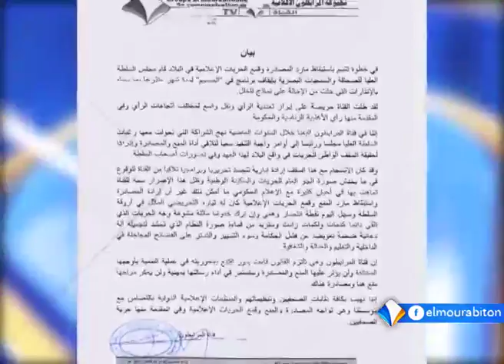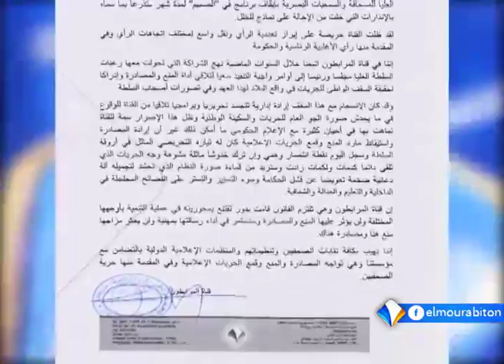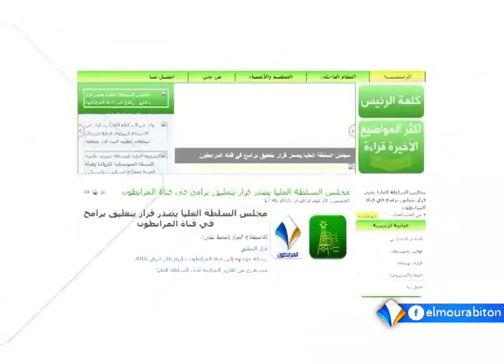| xibaaru sonnika xane|Adema semba koné 19-02-2016|| moraabitunne|||| النشرة السنونكية ||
| xibaaru sonnika xane|Adema semba koné
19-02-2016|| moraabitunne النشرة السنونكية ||